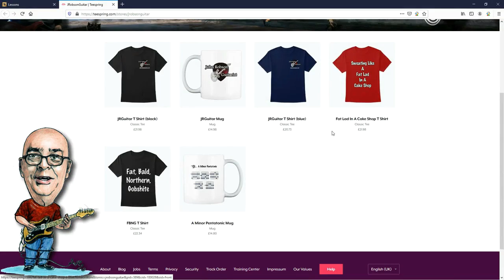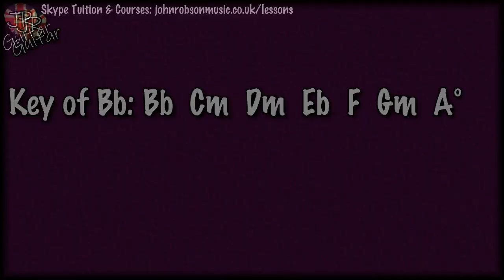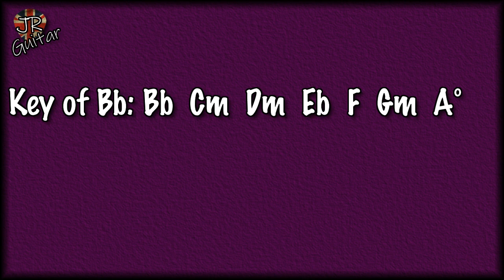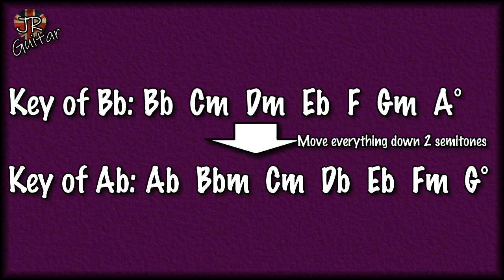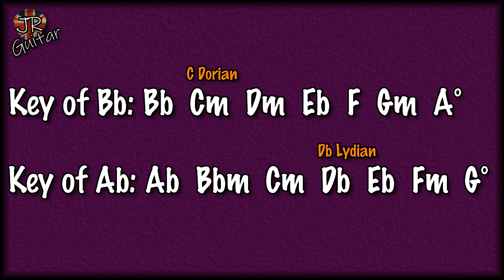This Hot Weather Made My Playing Smell Funky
A bit of static funky fusion guitar for the weekend

Benefits of becoming a patron:
TABS for YouTube lesson content